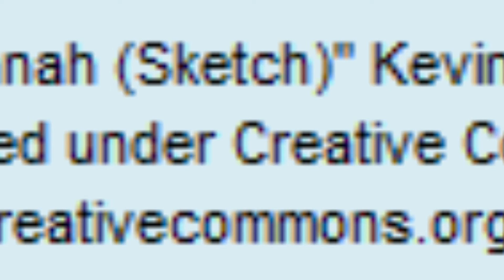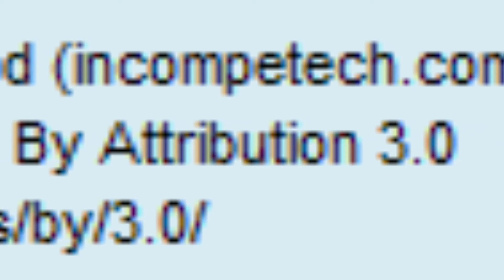NEW ERA CARDIGAN with a feminine twist 4 winter | Mens Fashion Critique Universe UFO Metaphysics -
Cold and bitingly cold fingers can leave an impression of winter.  Change the mood and atmosphere of winter thru lighter colors and notice how everyone in the room reacts toward you better

This is my Talk Show about Metaphysical Aspects of the Universe.
Casual Humor , Secrets and Methods , Passions and Insights.

MY LINKS